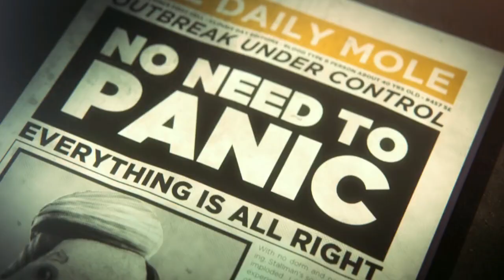Another Piece of the Puzzle! - Dia de los Muertos - I Pet Goat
The song Sleepwalking 2:50 - 6:11 is a cover from Bring me the Horizon, performed by This Wild Life